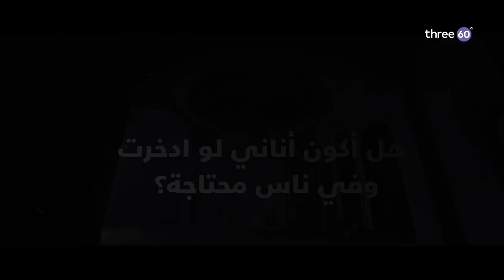هل أكون أناني لو ادخرت وفي ناس محتاجة؟ - مصطفى حسني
هل أكون أناني لو ادخرت وفي ناس محتاجة؟